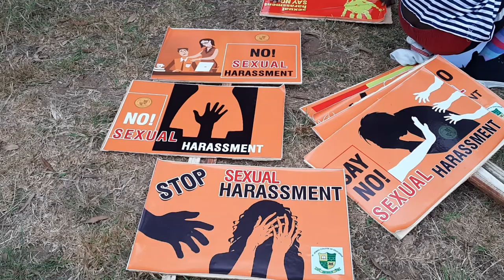JOSCO go Orange